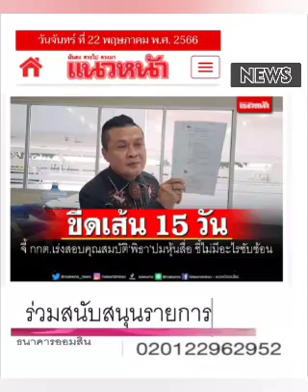ตามกฎหมายนะ ..."พิธา" : ๒๓ พ.ค.๖๖, แนวหน้า : พีระพัฒน์ วัฒนาภิรมย์(เสียง)